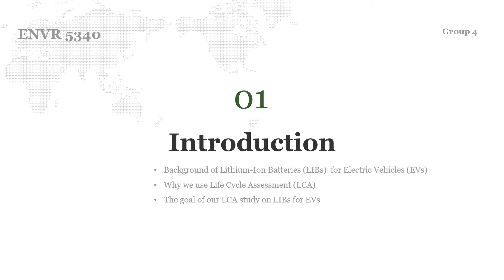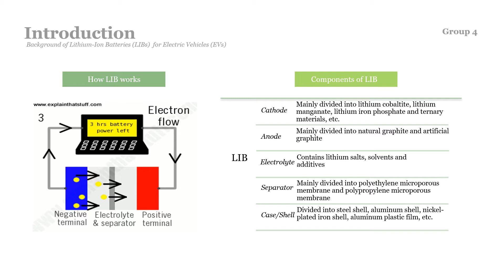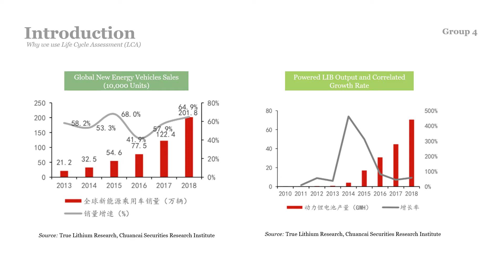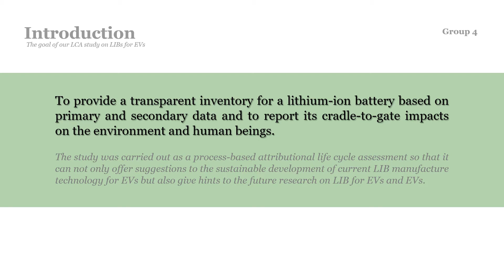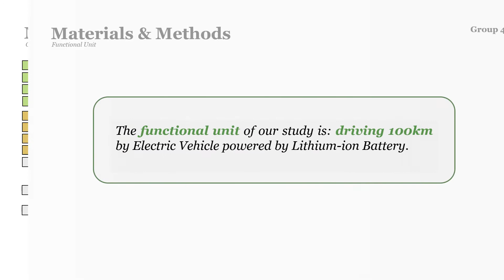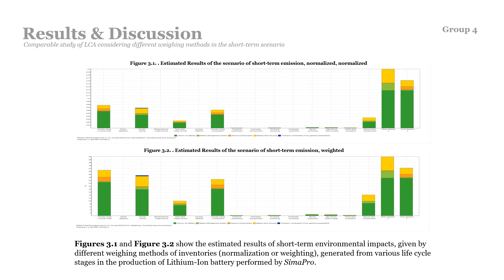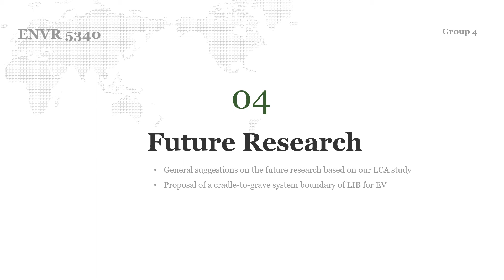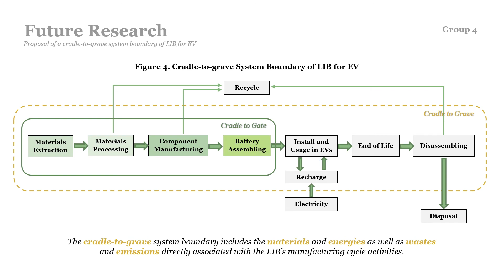Life Cycle Assessment of Lithium Ion Battery Used in Electric Vehicles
Battery-powered electric vehicles (EVs) are considered as the most preferred future mode of ground transportation due to their environmental and technological advantages such as no combustion emissions in engine, reduced consumption of fossil fuel and less requirements of maintenance.
1. The goal of our project:
To understand the potential environmental impacts of a Lithium-Ion Battery cell from cradle to gate, so as to provide data and information to support sustainable development of current Lithium-Ion Battery manufacture technology for Electric Vehicles.
2. The life cycle of the battery pack is divided into 4 stages:Including material extraction, material processing, component manufacturing and battery manufacturing.
3. System boundary (scope):
A cradle-to-gate system boundary that includes those materials and energies as well as wastes and emissions directly associated with the battery pack’s manufacturing cycle activities.
4. Functional Unit:
Driving 100 km in Electric Vehicles powered by Lithium-ion Battery